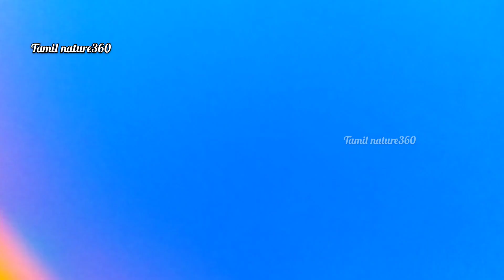Capsi Restaurant | தூத்துக்குடியின் அழகான தீவு | wonderful island of Tuticorin | Tamil Nature360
Capsi Restaurant contact -
Tuticorin to Tirunelveli Highway,
Opp to Tuticorin Aiport.